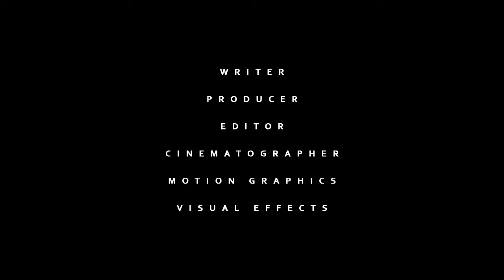Kelly Griffin Production Reel 2018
A compilation of projects I've had the pleasure of working on over the years.